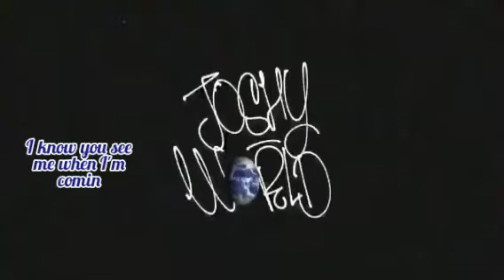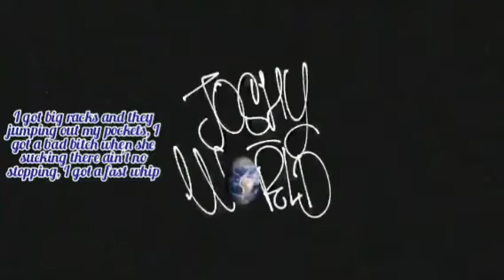Mac P Dawg - Big Racks (Lyrics)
Reuploaded